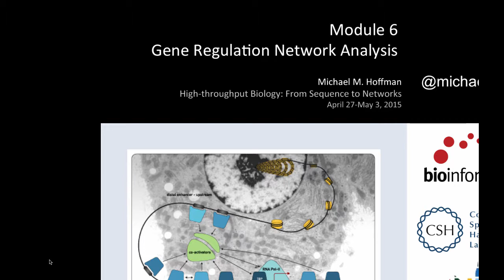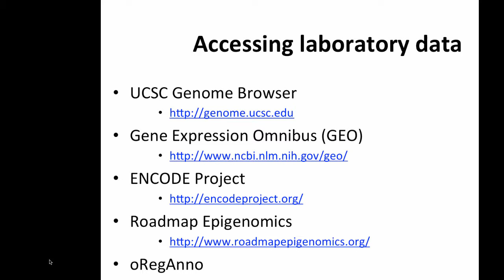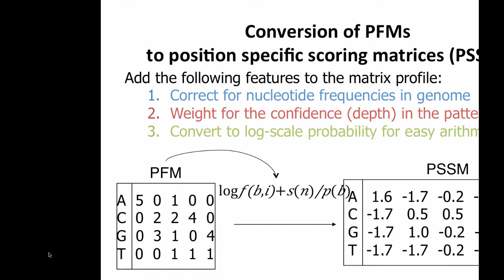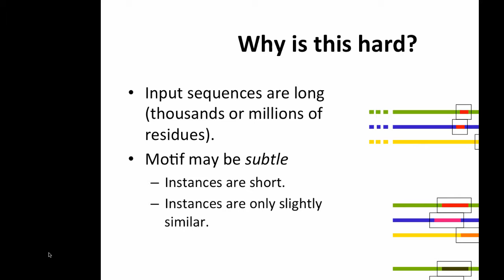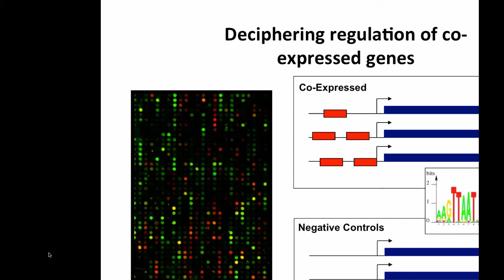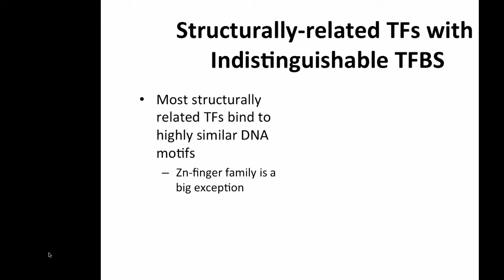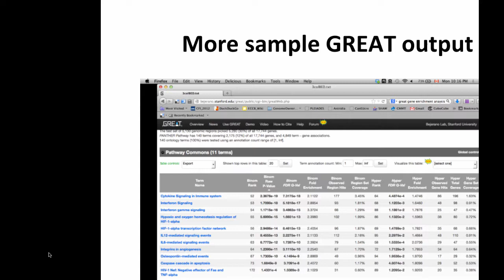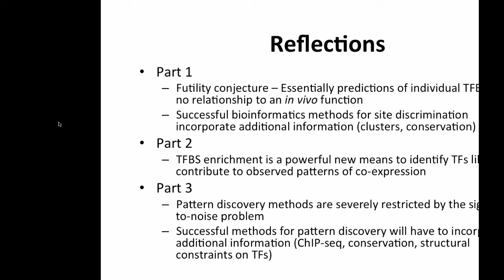Regulatory Network Analysis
Instructor: Michael Hoffman